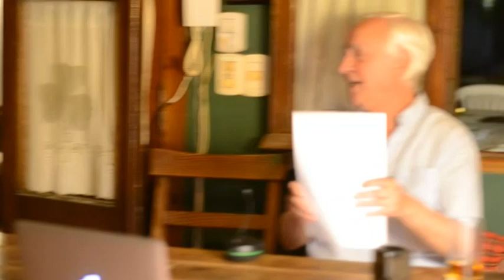En torno a Brideshead, la gran novela de Evelyn Waugh